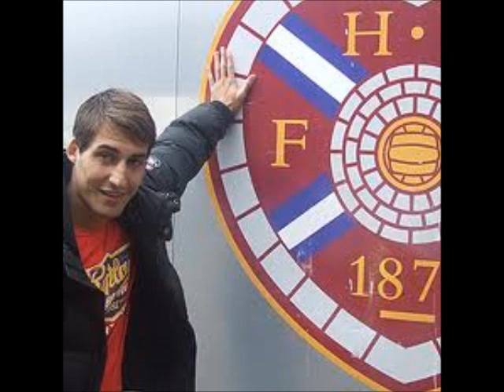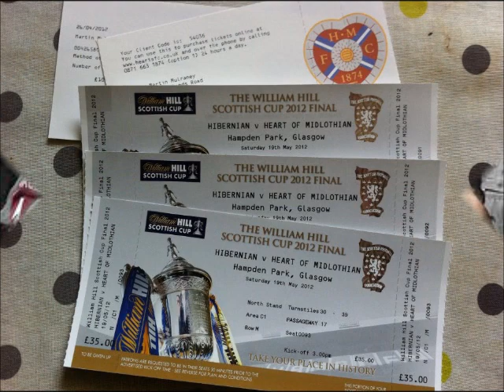hope we are all singing rudi skacel on 19th may 20102.wmv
rudi skacel goal machine hearts